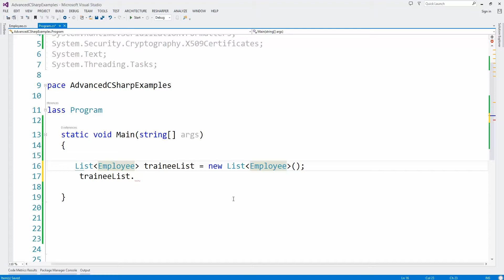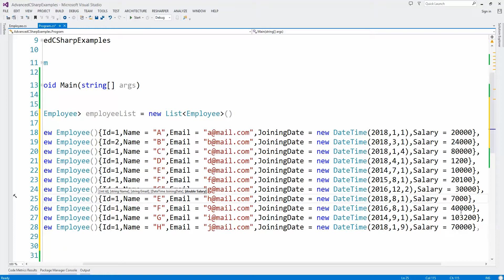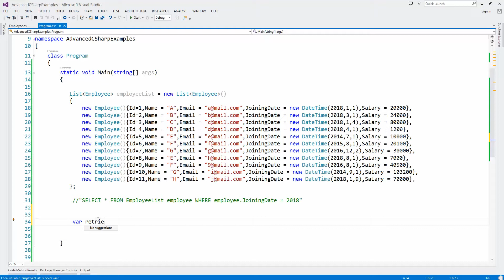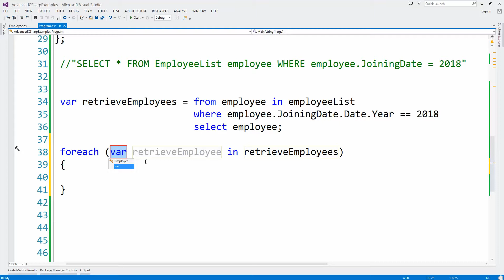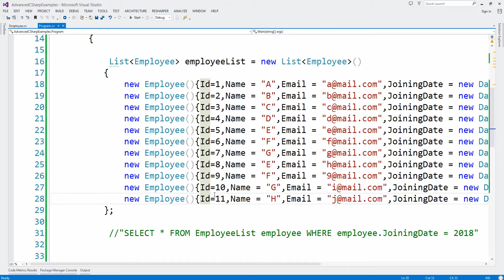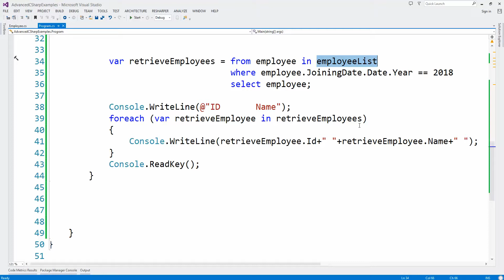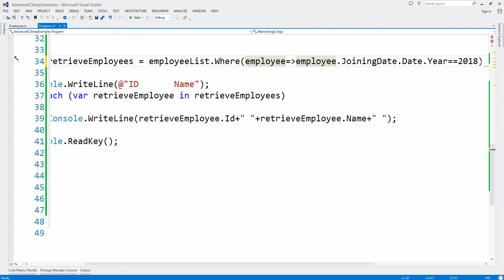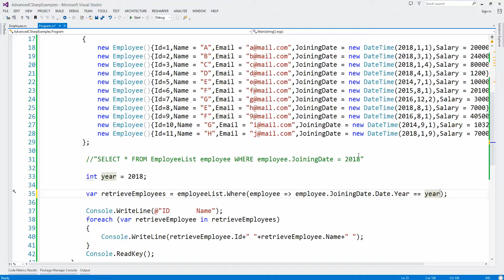43. LINQ mp4